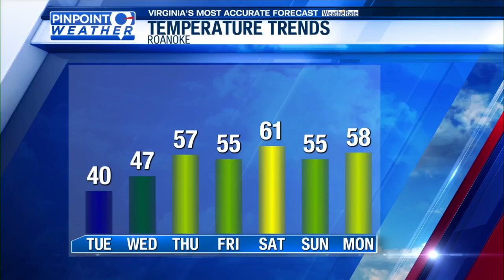Time to Winterize your home